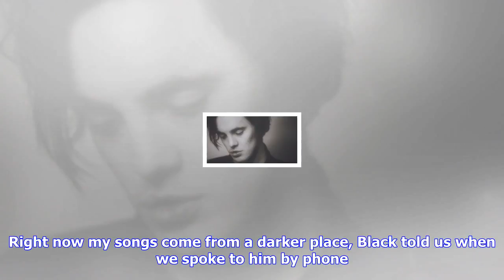Breaking News | Gabriel black is the missing link between emo, rock, and hip-hop you need to hear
Gabriel black is the missing link between emo, rock, and hip-hop you need to hear

A good artist is able to score the darkest recesses of their mind in order to find a source of artis...